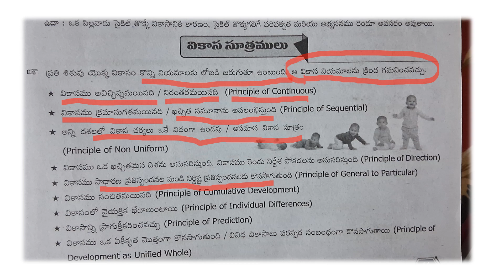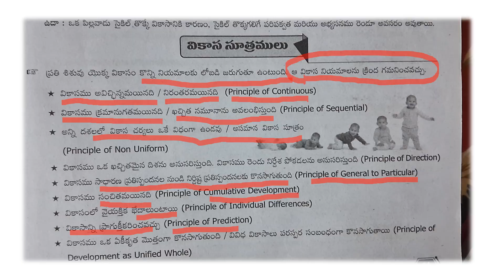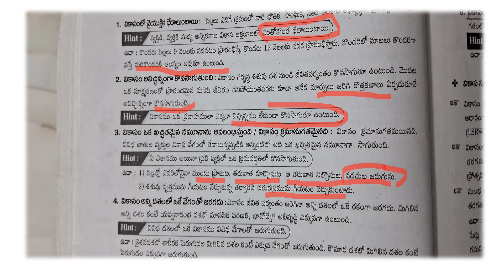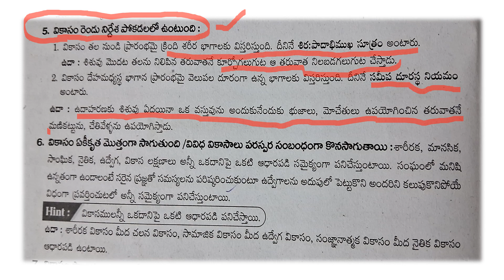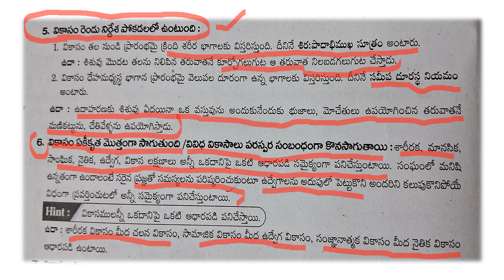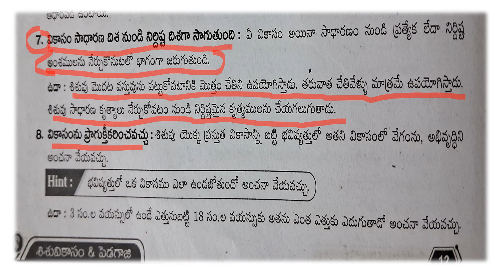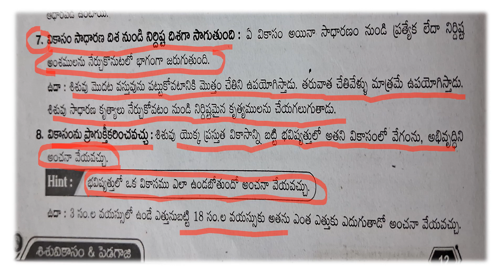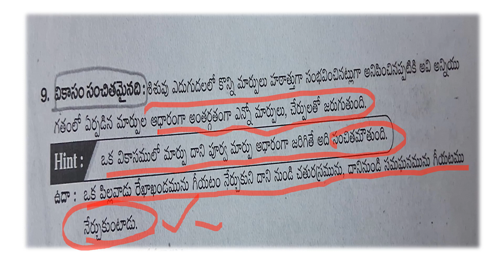AP TET 2024. వికాస సూత్రాలు . కచిత్తంగా ఒక బిట్ వస్తుంది వీడియో చూడండి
మరిన్ని వీడియోస్ కొరకు మా ఛానల్ ని సబ్స్క్రయిబ్ చేసుకొండి.